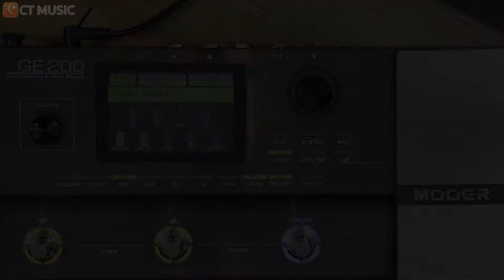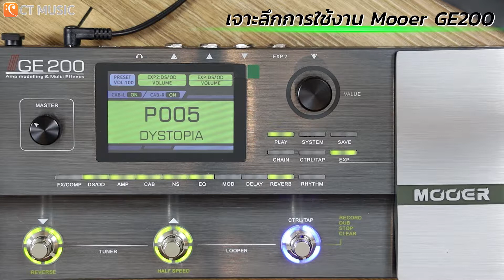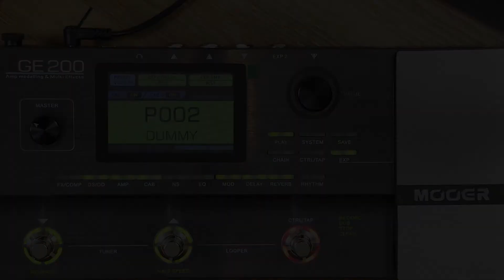เจาะลึก Mooer GE200 EP4 การเซตฟุตสวิทช์และกำหนดค่าปุ่ม CTR-Tap By CT Music Shop